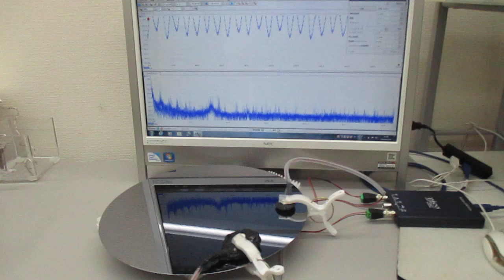超音波と表面弾性波（オリジナル超音波システムの開発技術）